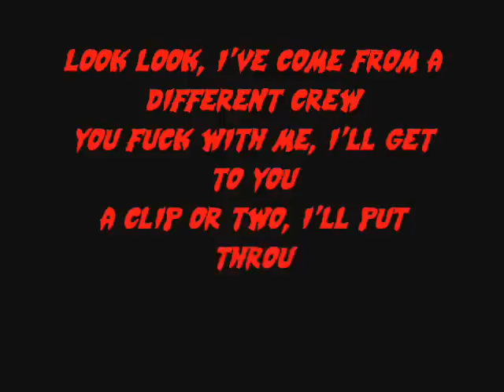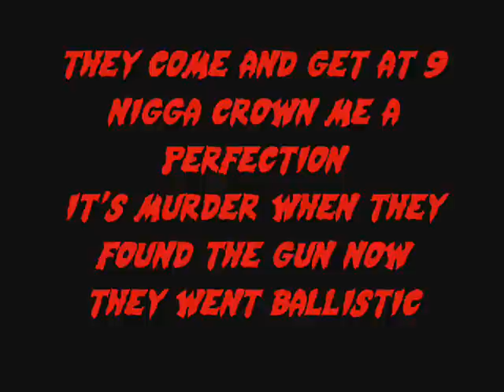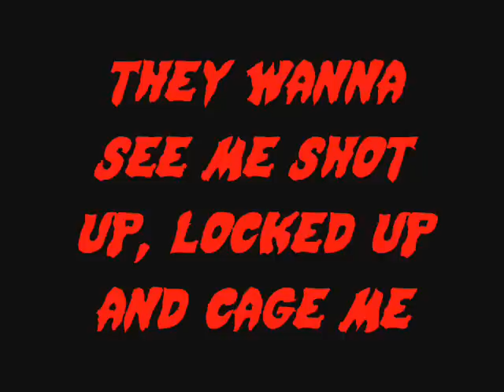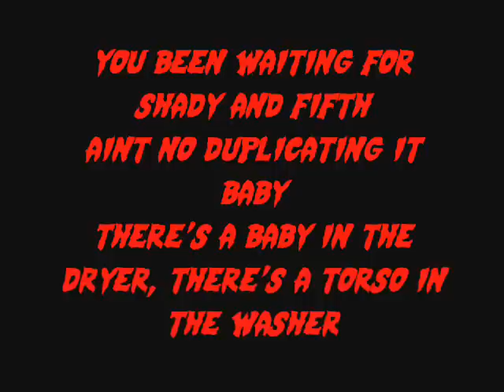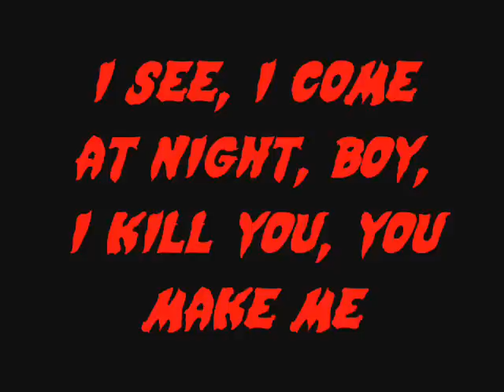Eminem & 50 Cent - Psycho Lyrics